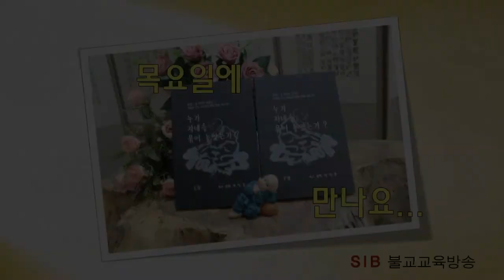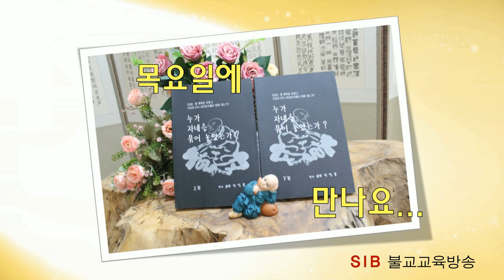누가 자네를 묶어 놓았는가?... 하6회... 문제는 본인에게 있다네... (전교사 정혜연)